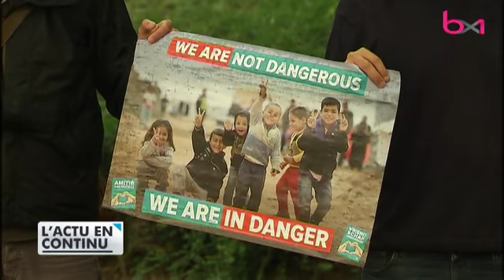Le soutien aux réfugiés reste toujours fort au Parc Maximilien à Bruxelles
Sujet diffusé dans le 18h du mardi 8 août 2017.